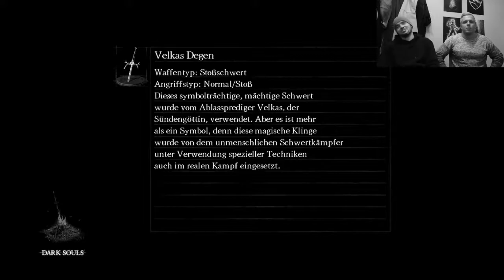Les Go Dark Souls #40 | Quit Dark Souls ? | Manus endlich down?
Moin Leute, Folge 40 am stizzle!